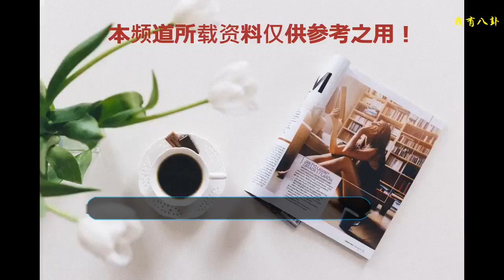闞清子分手風波已過，鄭爽的評論卻亮了，網友：跟爽姐學著點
Hi，大家好，我是笑笑，給大家帶來快樂的笑笑。
    闞清子的分手風波已過，雖然在整個7月底連續三天，闞清子都霸占了微博熱搜，完全是因為她和紀凌塵的感情，不過自從闞清子在微博上發文公開已經分手之后，這件事情的熱度就漸漸過了。可是沒想到，就在吃瓜群眾準備找下一個大瓜開吃的時候。
    鄭爽卻突然出現在闞清子的微博評論區，原來鄭爽是用自己的小號評論老闞清子的分手宣言，稱：清子，跟爽姐一起去喝酒。被網友稱為鄭爽的評論亮了，要知道鄭爽的感情生涯也并不是很順利。最早和張翰談戀愛的時候，鄭爽就一直愛得很辛苦，再加上當時張翰發展的比鄭爽好很多，所以鄭爽壓力很大。
    還為了張翰去整容，可是這段感情還是沒有堅持到最后。隨后跟胡彥斌談戀愛的時候，一直被網友攻擊，因為那個時候的鄭爽人氣已經很旺，可是胡彥斌儼然是一個不太紅的歌手，又在他即將開演唱會前夕爆出戀情，所以一直被鄭爽粉絲質疑為蹭鄭爽的熱度，所以最后這段感情也是不了了之。
    ?鄭爽也在自己的新書中表示，第一次討厭自己的人氣。可是鄭爽是一個拿得起放得下的人，愛的時候全心全意的愛，一旦失去就全是過客，所以她才能在闞清子分手的時候，非常瀟灑的評論一句跟爽姐一起去喝酒。其實，鄭爽比闞清子年齡小，兩個人是大學同學，還是舍友，睡過上下鋪，所以感情相當好。
    這對好閨蜜先后因感情問題，登上熱搜榜，再加上鄭爽這句頗有亮點的評論，也是很吸引觀眾的眼球。還有網友對闞清子喊話說：跟爽姐學著點。其實這也是粉絲對闞清子的祝福，希望她能夠勇于面對過去的這段感情，不合適就放手讓她去飛，就像鄭爽一樣，放過張翰，放過胡彥斌，其實何嘗不是放過自己呢？
    鄭爽的新電影《悲傷逆流成河》即將上映，被郭敬明稱為催淚熱單，再加上原著書粉的支持，相信票房一定非常好看，也希望闞清子能向鄭爽學習，將精力轉移到工作上，創造更多的優秀作品。網友朋友們如何看待闞清子和鄭爽這對好閨蜜呢？歡迎大家在文末留言討論哦。
    感謝親人的用心閱讀，如果能贊一下，笑笑今天要開心的滿地打滾啦，關注“笑談風華故事”，持續給您帶來歡樂哦。